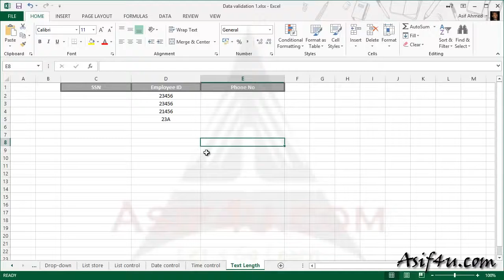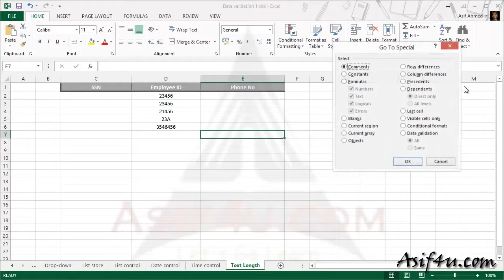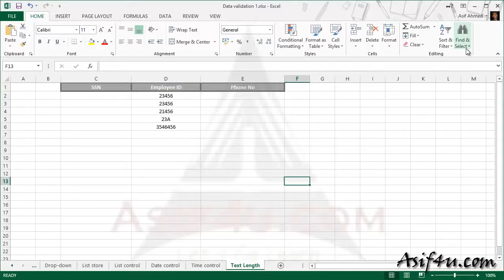Excel 2013 DV Date and Time Bengali 35 Find Data validation rules Saidul Robel